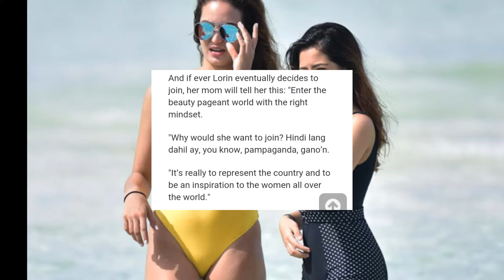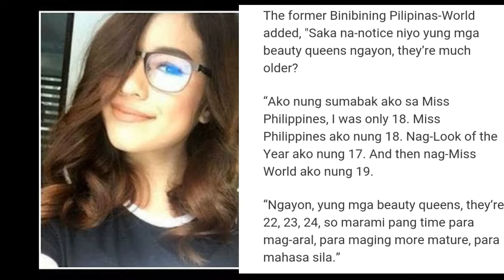Latest! Ruffa's Daughter, can be the next beauty queen?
Lorin Gutierrez Bektas can be the next beauty queen?